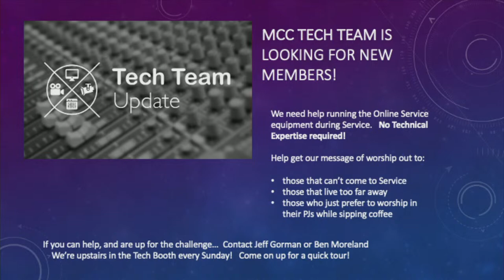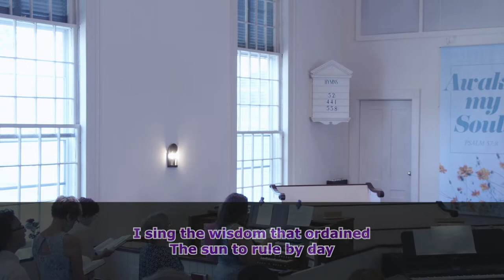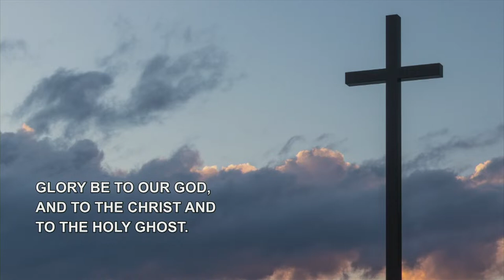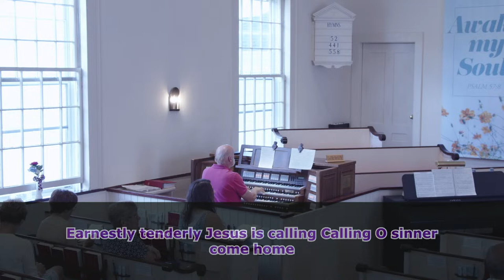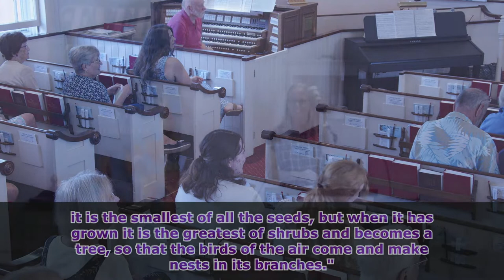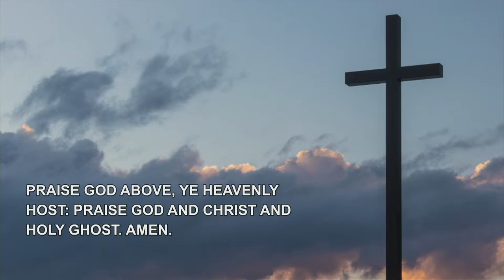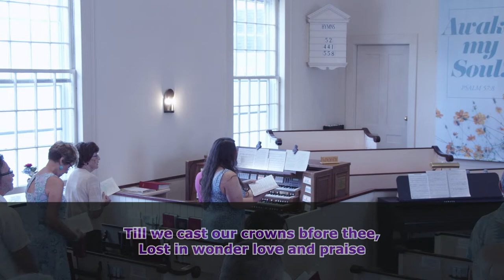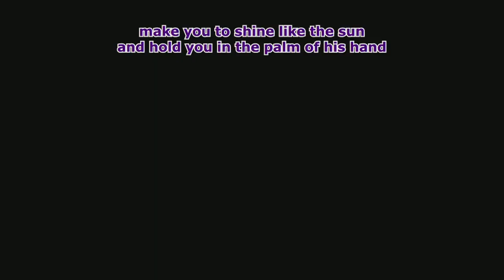July 30rd, 2023 - Sunday Service